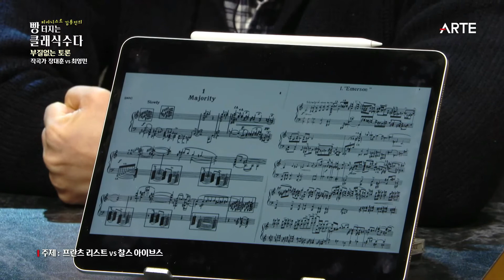피아니스트 김용진의 빵 터지는 클래식 수다🎈 9회 - 부질없는 토론 | 작곡가 장대훈 vs 최영민 | 너처럼 살고싶다😁🙏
💥부질없는 토론💥
클래식계의 다양한 주제로 벌이는 불꽃은 튀는데 결론없는 토론♨️♨️♨️
일명, 클래식계의 '썰전'😅😅😅😅
두번째 시간 입니다.
SBX방송국 매 시간 본인의 음악이 나오는 작곡가 장대훈과 클래식 음악가들의 최애 작곡가 최영민의 토론이 시작되어야 하는데, 어쩌다가 보니 '미레도시'가 탄생 했다는. 🤣
우선 한번 지켜...보시. 지요. ‼️

📌부질없는 토론 9회 주제
위대한 작곡가!! 너처럼 살고싶다!!!
대단했던 인생의 작곡가들의 LIFE를 알아봅니다!

📺피아니스트 김용진의 빵클🎈 방송 일정
- 매주 화요일 오전 10시 ~ 12시
- 유튜브 실시간 라이브로 참여 하세요!

       모든 최신 클래식 공연을 즐기실 수 있습니다!

✅ 24시간 클래식 공연 라이브
      Classic itself! ❤ ARTE TV!
      클래식 음악은 '아르떼 티비'에서!

✅ ARTE TV | SNS 채널 안내
👉 Homepage 홈페이지 (ON-AIR 방송 편성 시간표 게시)

✅  ARTE TV는 전국 8백만 가구를 대상으로 다양한 문화 예술 콘텐츠를 방송하고 있습니다. 많은 관심과 시청 바랍니다.

       Sky life(Ch143)
       KT ollehTV(Ch140)
       SK Btv(Ch234)
       LG U+TV(Ch230)
       LG 헬로비전(Ch270)
       D' live(Ch160)
       T broad(Ch105)
       HCN(Ch226)
       CMB(대전 59-2) 외

✅ ARTE TV는 사업, 공연, 전시, 콘텐츠, 온라인, 모바일 등 외부 단체와 다양한 형태의 제휴가 가능합니다. 연주 단체나 아티스트가 본인의 공연을 방송하시기 희망하시는 경우, 아르떼 홀에서 직접 공연하거나 외부 공연을 중계차로 녹화 또는 생중계 방송으로 제작하여 송출해드립니다.

      T : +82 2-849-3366 (Seoul, Korea)